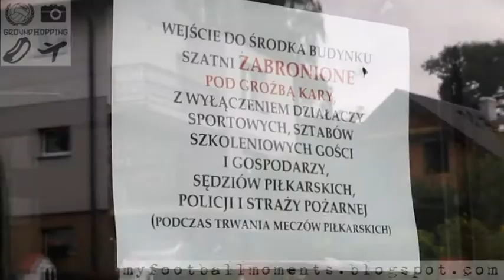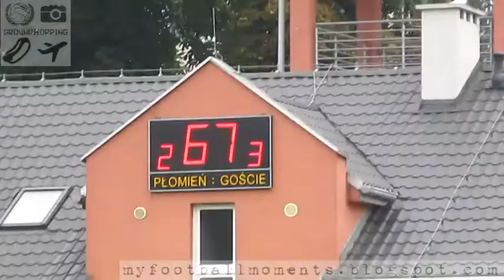Płomień Połomia - Odra Centrum Wodzisław Śląski 20.09.2017 (2-4) Puchar Polski